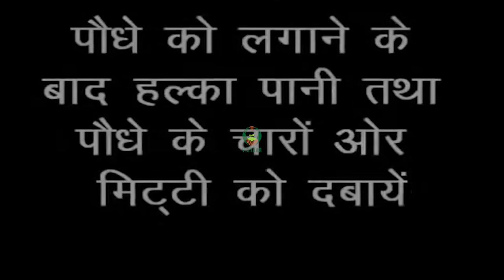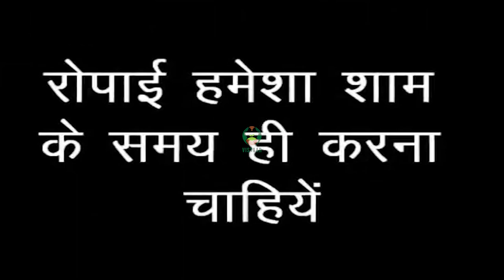टमाटर के पौधे की रोपाई विधि